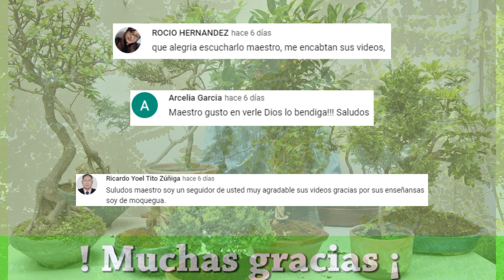Respondiendo comentarios ¿la mano caliente?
El maestro imperfecto y compañía, responden comentarios acerca de varios temas y nos explica acerca de ¿La mano caliente?. "Comparte si te gustó, para probar que somos muchos los que amamos las plantas".